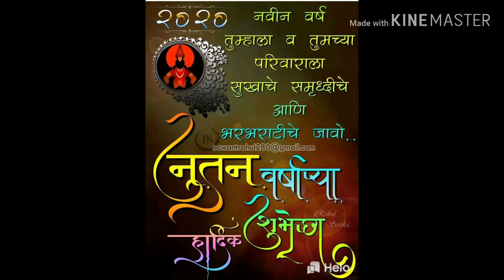नवीन वर्षाच्या हार्दिक शुभेच्छा|HAPPY NEW YEAR 2020